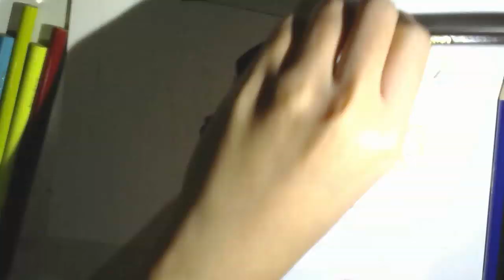Speedpaint - Original Character (Corvin Ashwell)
I wanted to do something in color and switched things up a little. I tried using cardstock 'cause it's cheaper than Bristol and you know, I've heard it works great for a lot of dry media! I also switched from Prismacolor for Corvin himself to regular ol' Crayola for the background.

Aaaand well, if you wanna see him in action? I...yeah I told myself nah it ain't my thing. But there's this one OC video roleplay thing and I decided to switch from doing pessimistic edge boys to optimistic ball of sunshine? 'Cause why not!

Note on Corvin: He is a changeling that runs his own costume shop in a town that's, pretty typically, eat or be eaten. He offers the best costumes around (who better to disguise you than a master of disguise?) and can keep you hidden, all so long as you're willing to sing a song or two with him. Because he gets lonely in his shop sometimes, and he likes to break up his day with Broadway song and dance!

...also as a note, pretty much every single thing in Corvin's back closet are cosplays I have either done myself or are in the process of making.